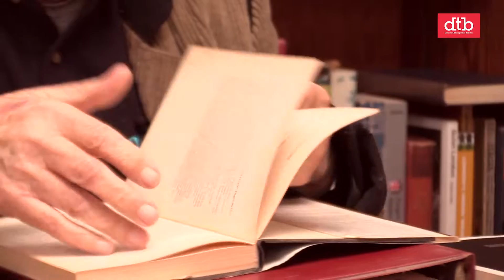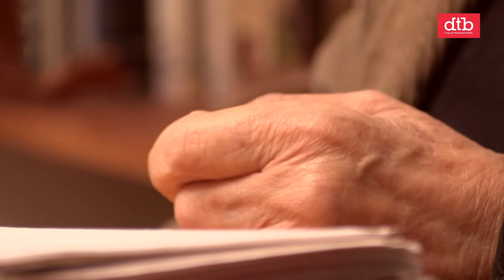"Clarity begins at home", founding editor of DTB Andrew Herxheimer's wise words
Founding editor of DTB Andrew Herxheimer,'s golden rules of drugs and therapeutics.

Please visit dtb.bmj.com to read more about Andrew Herxheimer.